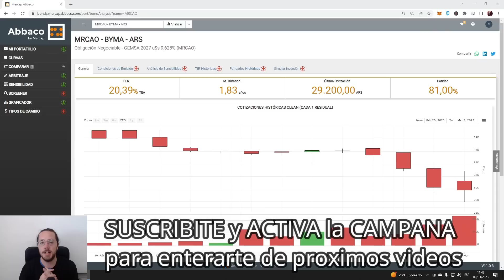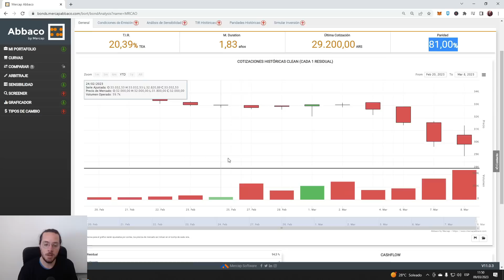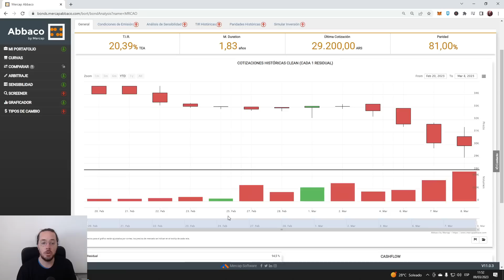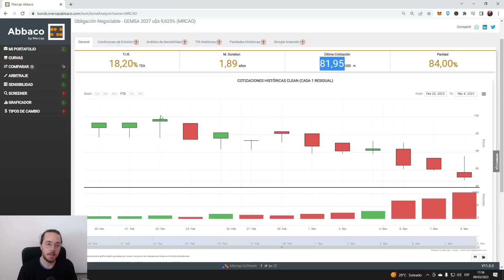RECOMENDACIÓN de INVERSIÓN GANANCIA + 20% en DÓLARES 🔥 OBLIGACIÓN NEGOCIABLE BARATA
00:00 Inicio
01:49 Explicacion

✅ Cryptoactivos 🚀
✅ Economia 🚀
✅ Negocios 🚀
✅ Nichos de Mercado 🚀
✅ Emprendedurismo 🚀
✅ Neuromarketing 🚀
✅ Macroeconomia y Microeconomia 🚀
✅ Marca Personal 🚀
✅ Analisis Financieros 🚀
✅ Analisis Economicos 🚀